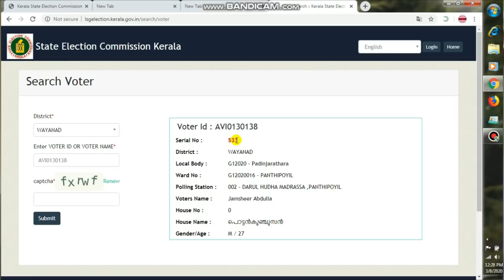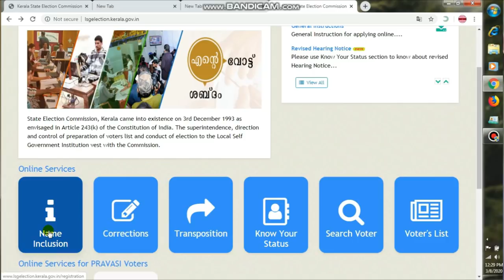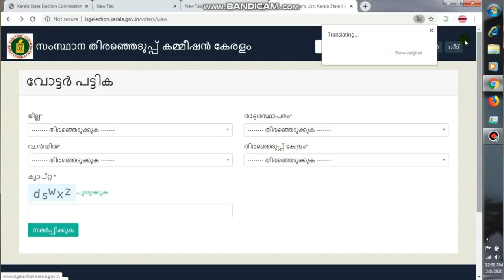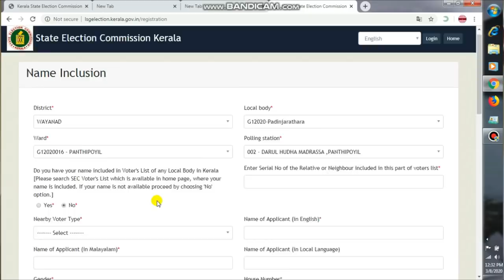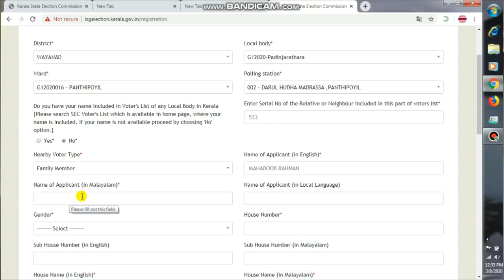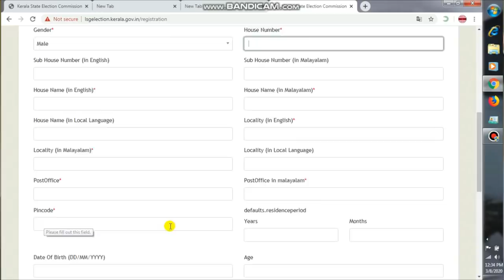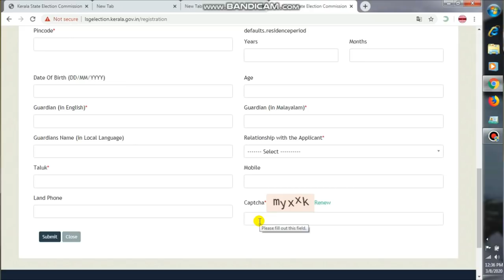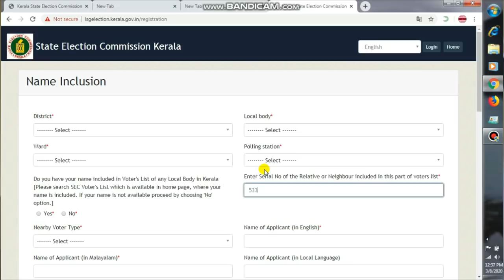| New Voter List Published | 2020 | Check Your Name, Add Your Name | Must watch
2020 new voter id list published.

how to apply For new voter list,
new voter list announced,
2020 panchayath election result,
how to apply for a new voter id online,
how to correction voter id card,
how to transposition voter id card,
name inclusion on voter id card,
voters list published,

How to apply for a new voter id card, Malayalam, Voter id card, 2019, Voter id card name change, Voter id card address change, Pan card, How to apply, Online, Mobile, Home, ആധാർ card, Psc malayalam, News, NEW VOTER UD CARD APPLY, New pan card apply, India, Kerala, Pan card adress change, Pan catd daya change, Election id card, How to find epic number, How renew certificate, How retake data, How to scan certificate from mobile

How to apply for a new voter id card
How to correct incorrect data from voter id card
How to check voter id epic number
How to solve vote issue
HOW TO APPLY FOR A NEW PAN CARD
HOW TO APPLY FOR A NEW ADHAR CARD
HOW TO ISSUE NEW VOTER ID CARD
HOW TO CHECH VOTER ID LIST FROM VOTER TABLE
VOTER ID CARD ISSUE
VOTER ID CARD APPROVAL
VOTER ID CARD IN INDIA
VOTER NAME CHANGE ISSUE
VOTER ADDRESS CHANGE ISSUE
PAN CARD issue